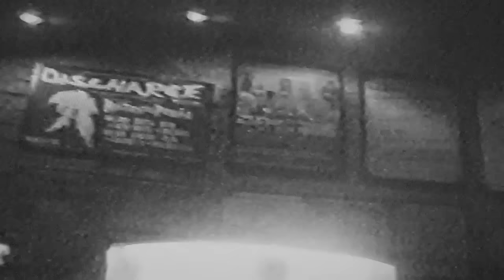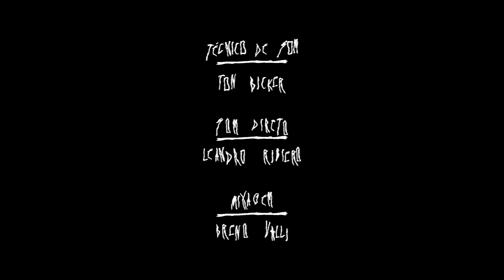Ratos De Porão - Feijoada Acidente 20 Anos no Hangar 110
Direção / Thiago Panda e Breno Valli

Câmeras  /  Breno Valli -  Caio Rodriguez  - Daniel Bressan - Thiago Panda

Edição /  Thiago Panda e Breno Valli

Arte e  Motion Graphics / Thiago Panda

Técnico de Som / Ton Bicker

Som Direto / Leandro Ribiero

Mixagem / Breno Valli

Fotos / Marcelo La Farina

00:00 Intro
01:03 Cancer - Hino Mortal
02:49 Olho de Gato - Olho Seco
03:49 Lobotomia - Lobotomia
05:04 Red Tape - Circle Jerks
05:57 Pure Hate - Poison Idea
07:39 Private Affair - The Saints
09:37 O Dotadão Deve Morrer - Os Cascavelletes
12:03 Desemprego - Fogo Cruzado
13:54 Medo de Morrer - Inocentes
15:06 Bad Guy Reaction - The Rezillos
17:08 Spräckta Snutskallar - The Shitlickers
17:51 Raped Ass - Anti-Cimex
19:05 Papai Noel - Garotos Podres (Participação Henrique Fogaça)
20:50 John Travolta - AI-5
22:47 Buracos Suburbanos - Psykoze
24:20 Catholic Boy - Dead Boys
27:03 Police Story - Black Flag
28:34 Insight - Dead Kennedys
30:26 A Bomba - RDP
30:45 Não Podemos Falar - RDP
31:20 Só Pensa em Matar - RDP
33:10 Corrupção - RDP
34:12 Kitaat On Natisisikoja - Kaaos
35:21 Fuck Off and Die - Chaotic Dischord
37:10 Out of Order - Disorder
43:08 Nós Somos a Turma - RDP
45:18 Direito de Fumar - RDP
48:19 Beber Até Morrer - RDP
50:33 Crucificados Pelo Sistema - RDP
51:51 Aids, Pop, Repressão - RDP
53:04 Morrer - RDP
54:08 Créditos